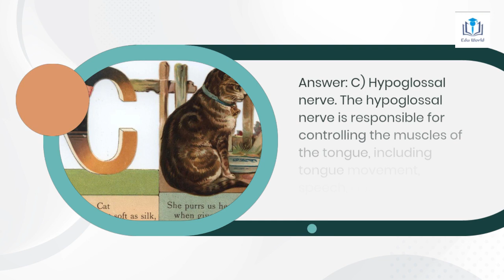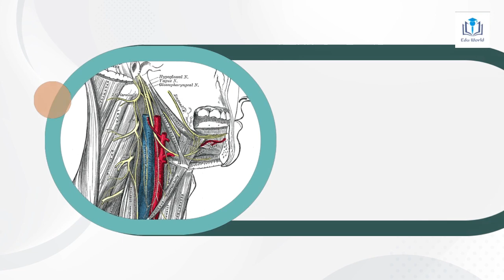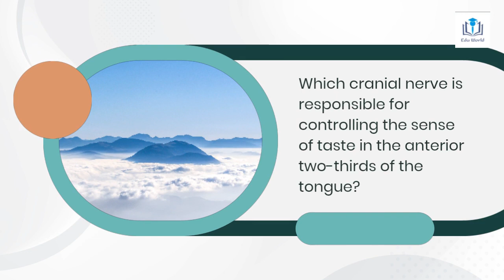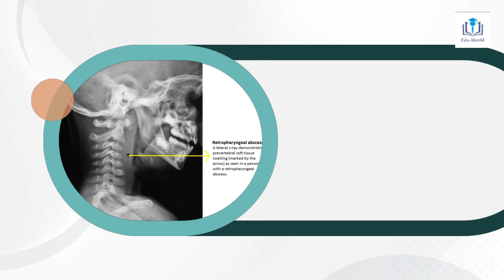Understanding the 12 Cranial Nerves MCQ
Edu world has its own app now.
Keep learning, keep growing.

In This Class we discuss about the The human body has twelve cranial nerves that control various functions and sensations. In this video, we will explore the anatomy, function, and clinical significance of each cranial nerve in detail. From the olfactory nerve responsible for our sense of smell to the hypoglossal nerve that controls tongue movement, you will gain a thorough understanding of each nerve and its role in the body. Whether you are a healthcare professional, student, or simply curious about the human body, this video will provide you with a comprehensive guide to the 12 cranial nerves.